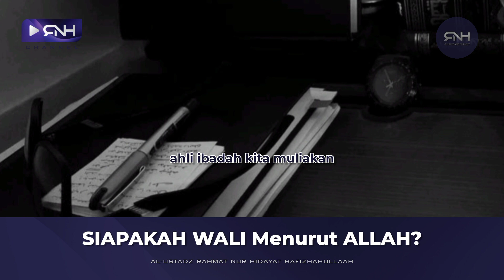Siapakah Wali Menurut Allah Ta'ala - Al-Ustadz Rahmat Nur Hidayat